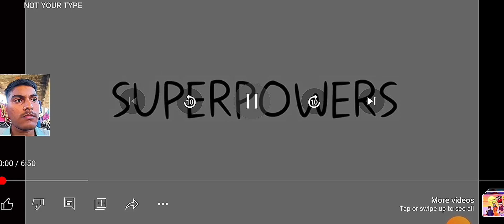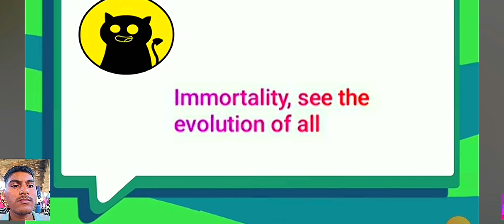Types Of Superpowers | Ft. Ben10 ! AjayKadam Reaction 😱😂🥰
Types of people in India,
superpowers,
ben 10,
Indian cartoons,
anime,
pokemon,
R.G Bucket List,
shinchan cartoon,
angry prash,
types of